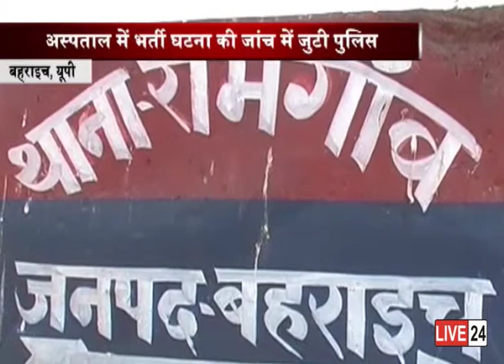अज्ञात लोगों का दम्पति पर एसिड अटैक,हालत गंभीर..........